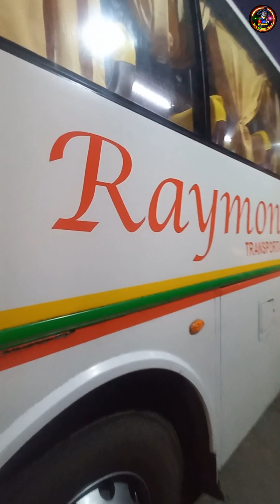First Time Ko Sumakay ng Aircon Bus via Bicol at Ito Nangyari. | DEO DEUNA VLOG